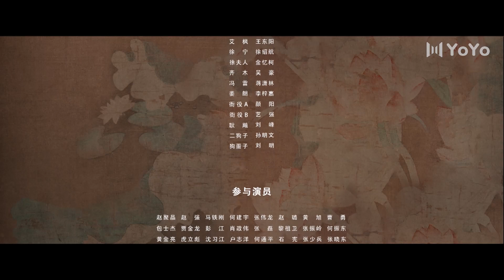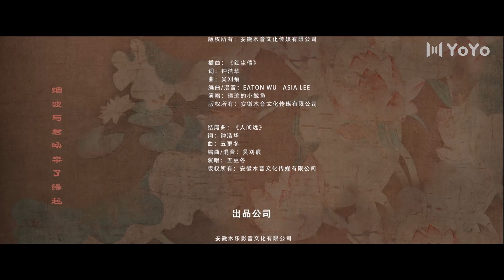[Eng Sub] Yes, The False Judge EP 03 (Sun Zihang, Song Meixuan)| 这小子真帅